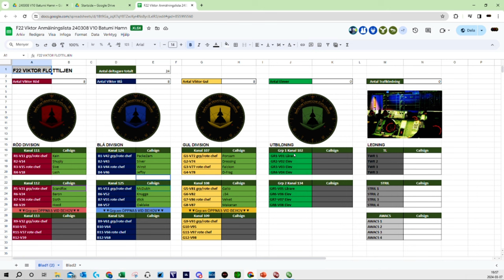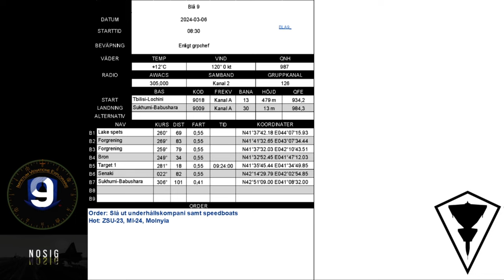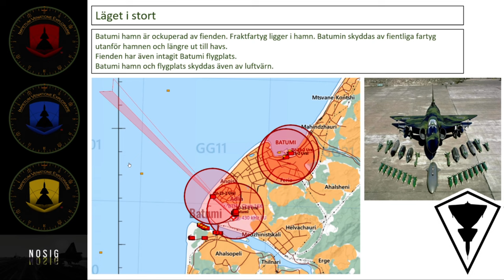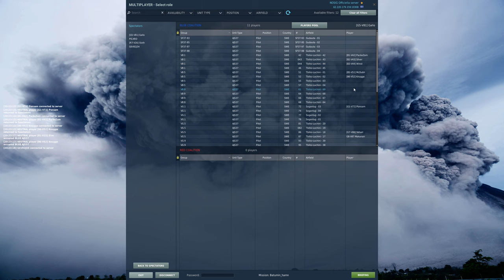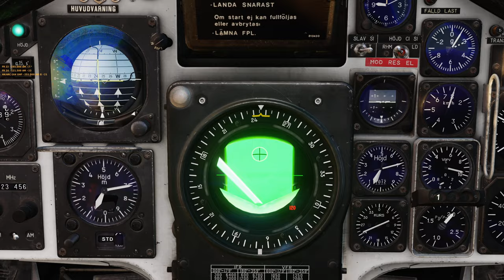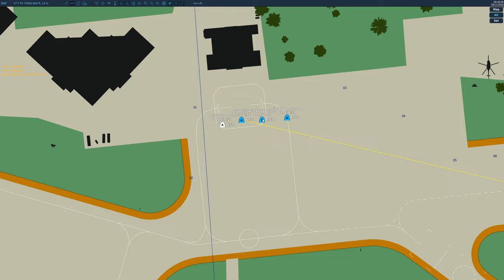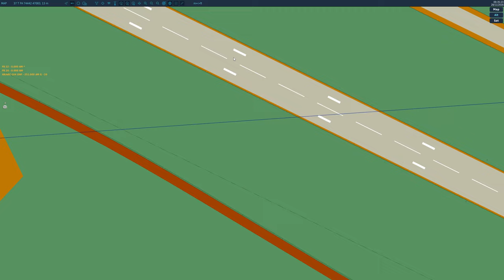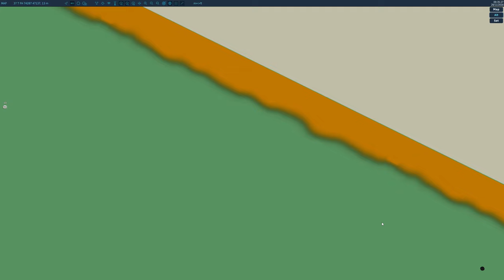F22 Viktor - Batumi Hamn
Ett uppdrag skapat av Pontus "Ponsam" Samuelsson.